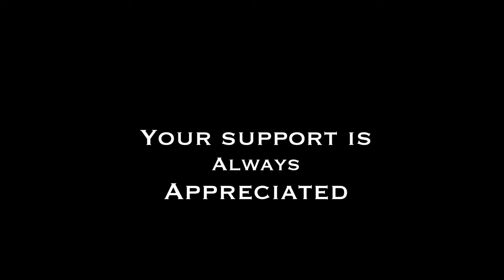Ramapo Mountain State Forest| Ramapo Lake NJ | 4K Drone Footage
Your outdoor hike and adventurous experience starts here at the ramapo state forest in New Jersey. This is  was a memorable 2.6 mile hike along the Mac Envoy trail to East shore drive to foxcraft road to Castle Point trail. If you are an experienced hiker or beginner looking for a nice simple trail to hike, this is a perfect trail for you.This trail is located near Oakland New Jersey and includes a lake. Captured entirely for the dji Mavic air 2, the aerial view gives a breathtaking prospect of what the ramapo forest has to offer.This is a short but enjoyable hike for you or the family.